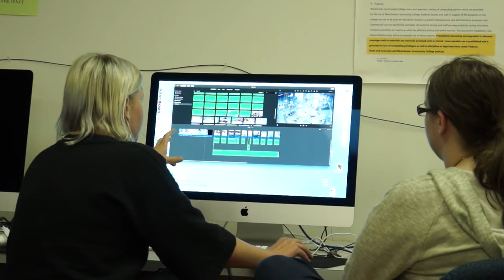Center for the Digital Arts - Peekskill Extension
Westchester Community College
Center for the Digital Arts
Peekskill Extension